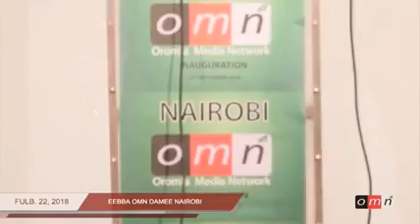Qophii Sirna Baninsaa OMN Nairobi Kenya